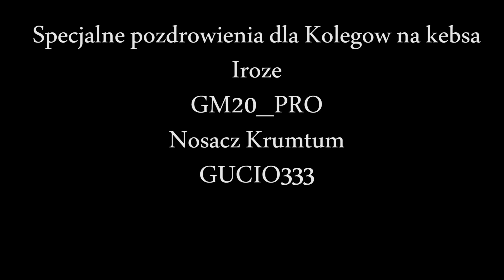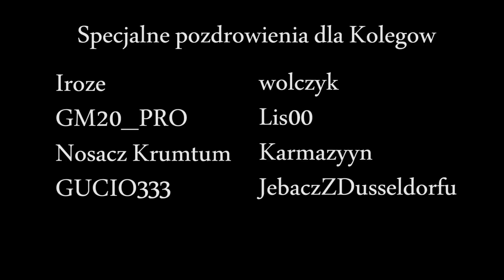Niemcy vs Polska | Europa Universalis 4 PL Polska Role-Play #10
Witam Was bardzo serdecznie w nowej serii z Europa Universalis 4, dzisiaj zagramy Polską na zasadach Role-Play:
Ograniczenie możliwości wydawania rozkazów na pauzie.
Postawienie zachodu na pierwszym miejscu.
Sprzeciwiać się szlachcie dopiero, jak suma skillów władcy jest wynosi minimum 11.
Kierowanie się skillami władcy.
Bez rakowych granic

Mod na którym gramy to Lux in Tenebris